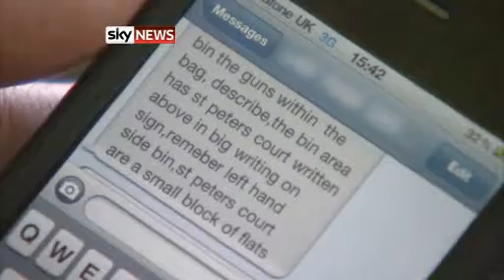Exclusive: Gangs Stash Guns For More Riots in London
Sky News reveals how rioting gang members stored away firearms ready for further disorder following recent unrest in England.